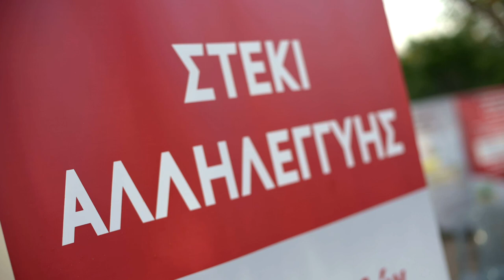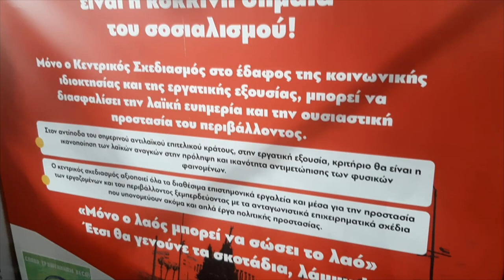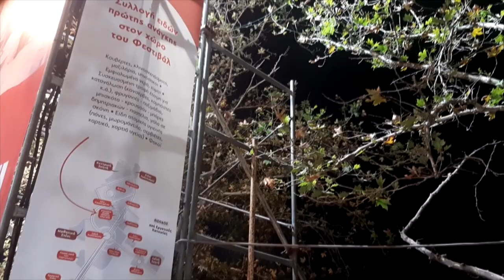Μεγάλη ανταπόκριση και τις τρεις μέρες στο κάλεσμα για βοήθεια στους πληγέντες